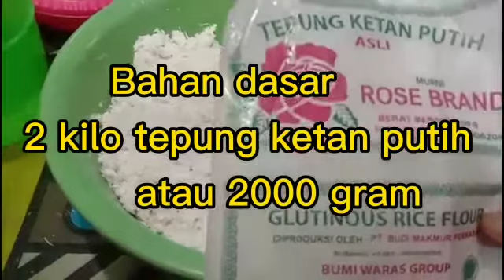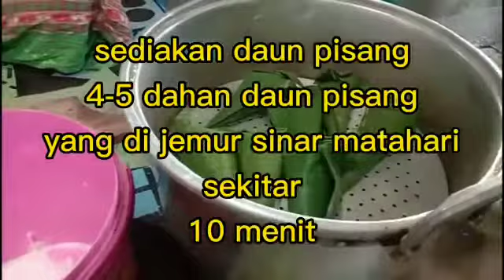resep bikin iwel2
Cara pembuatan iwel iwel/awuk awuk keu tradisional khas jawa sebelm membuat kue iwel iwel ini kita harus menyediakan bahan bahan dasarnya
           BAHAN DASAR
1, tepung ketan putih 2 kg
2, kelapa parut 1 buah kelapa
3, fanili 1 sendok makan atau lebih
4, garam 1 sendok teh atau lebih
5, gula merah 1 setengah kg

        BAHAN UNTUK MEMBUNGKUS IWEL
1, 5 dahan daun pisang yang telah di jemur
    selama 10 menit/daun pisang yang sesui
    anda butuhkan
2, lidi dahan kelapa/lidi dahan aren sesui
    sesuai yang anda butuhkan

  CARA MEMBUATNYA

       Cara membuatnya masukan tepung ketan putih ke dalam baskom,garam,fanili,lalu di campur/di adonin/di aduk aduk sampai rata setelah selesi di aduk rata bahan tadi.
      potong potong gula merah/gula aren di letak dalam piring/baskom kecil potongn gula aren sampe halus sesuai selera anda
      Lalu ambil daun pisang bentukan seperti corong atau terompet,masukan kedalam daun yang berbentuk trompet 2 sendok makan adonan tepung kentan putih,kelapa parut,fanili,garam  yang telah di campur tadi,lanjut lubangin adonan di dalam daun pisang memakai sendok makan terus masukan gula merah/gula aren kedalamnya
lalu ambil 1 sendok makan adonan tepung ketan tadi kedalamnya,ambil tusuk lidi tusukan ke ujung daun pisang buat menutup
agar adonan dalam pisang agar tidak berhamburan/ tidak berantakan,lanjut masukan kedalam panci yang sudah di sediakan,kukus letakan di atas kompor tunggu selama 30 menit,kalo kurang yakin iwel iwelnya kurang masak tambah 10 menit lagi,selamat mencoba dan semoga sukses membuat kue iwel iwel/kue awuk awuk,sekian dan terima kasih.
 Wassalam

                 Sumber data : ahli samadi
                 Juru Kamera : ahli samadi
       Pembuat iwel iwel  : Mama Nia dan
                                           Neneng Wirna

 Salam hormat saya dan salam sukses pemirsa serta youtuber pemula.